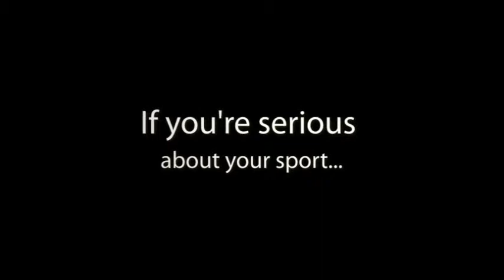golf towel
Get the same golf towel that is also the #1 customizable accessory on the PGA and LPGA Tours!